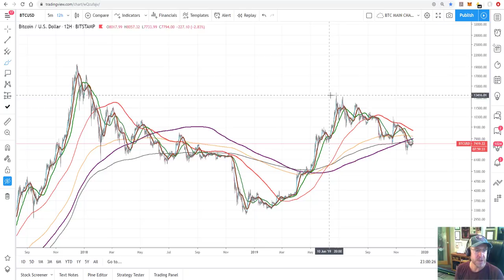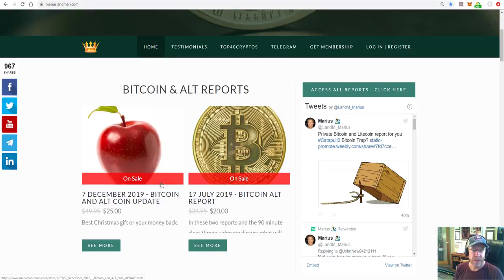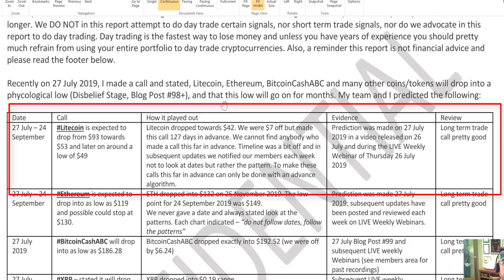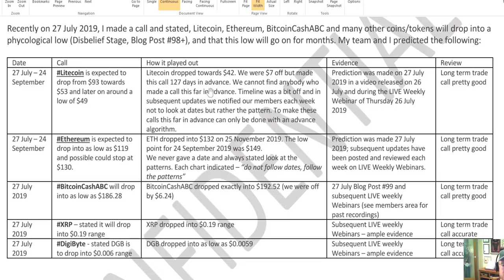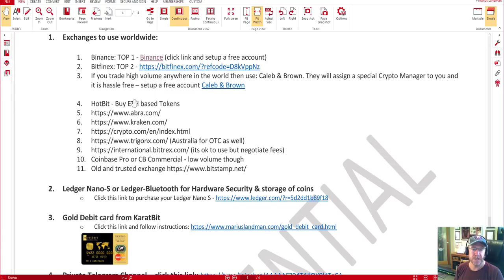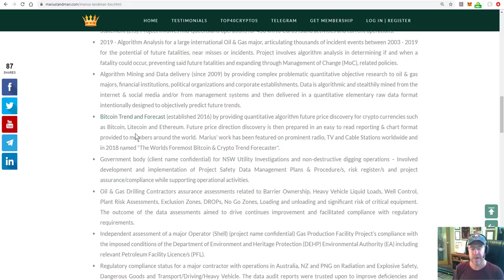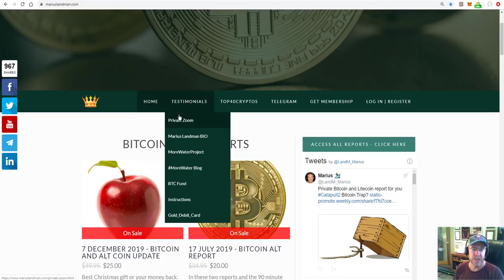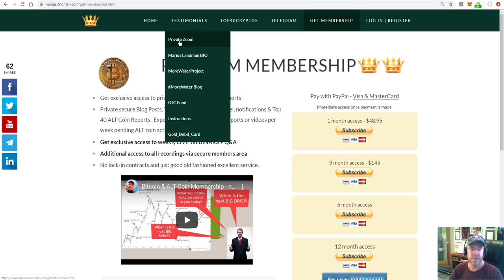The coming Bitcoin Trap